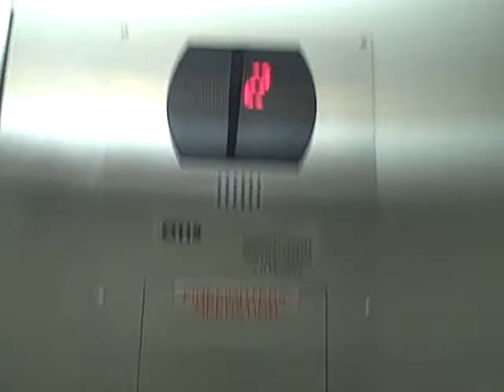Otis Hydraulic Elevator @ Cosco Whole Sale Bessiness Center Commerce CA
This video was take place in Tuesday September 14 2010. This a very nice elevator. Lasted Time when I came to Cosco I look at Somthing and I did it know that they have an elevator so I took ride on it that was my best supresing ever in town.
Brand: Otis
Capacity: 2500 LBS or 3500 LBS
Speed: 125 FPM
Thats All